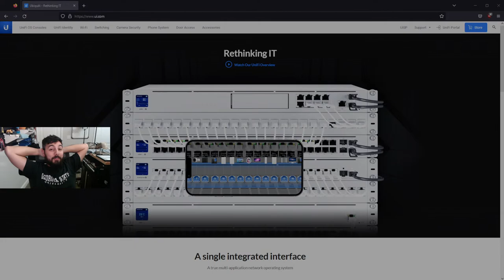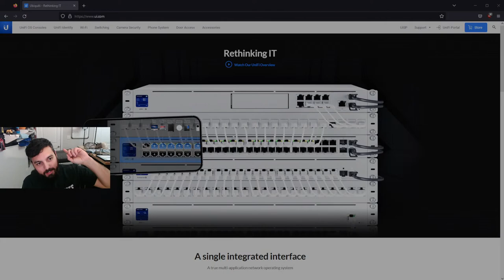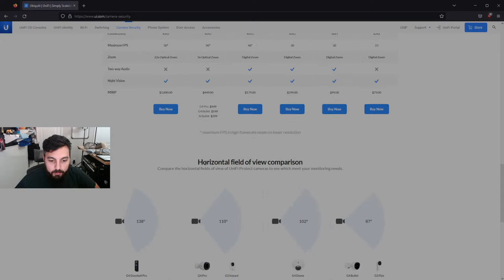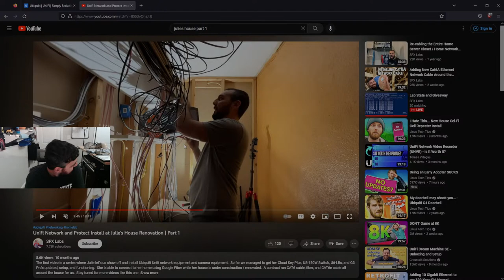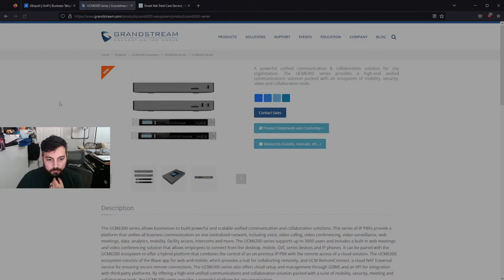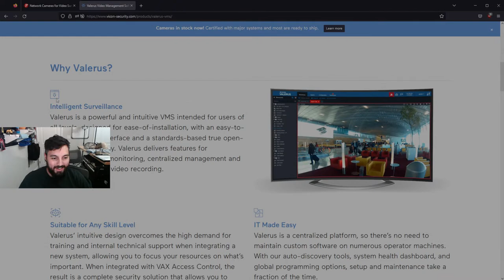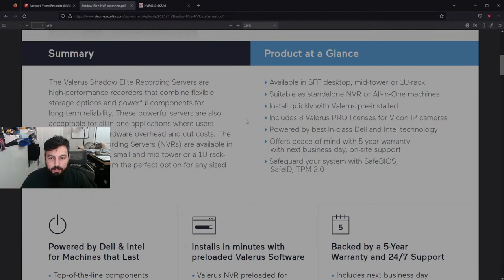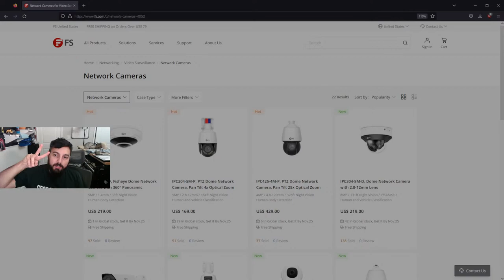Lab State and Giveaway